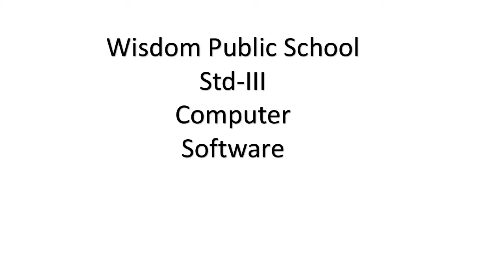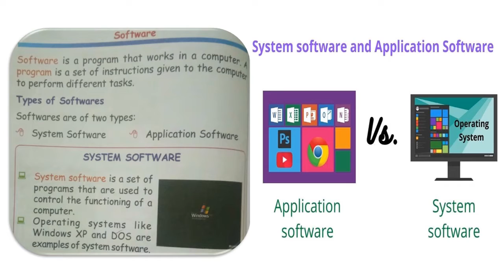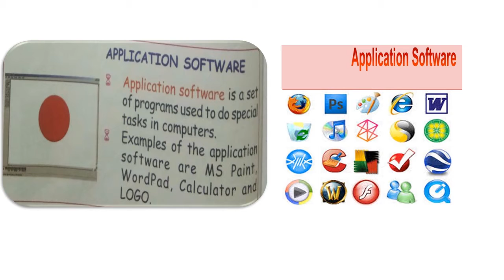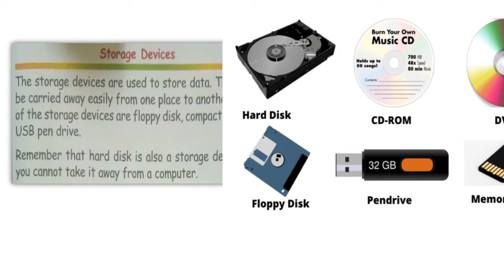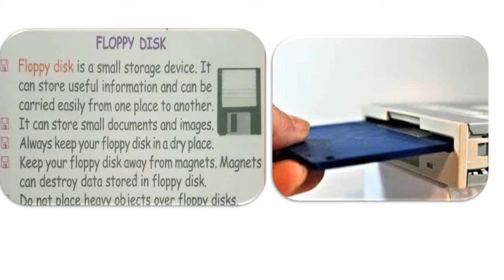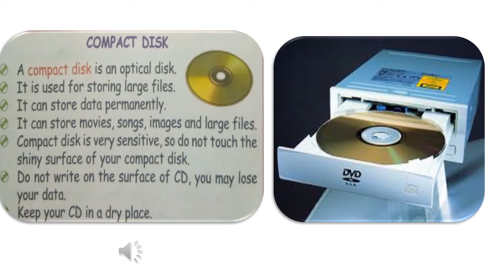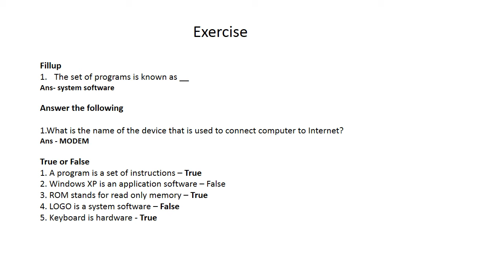Wisdom CS Std III Hardware & Software Part 2 01092021